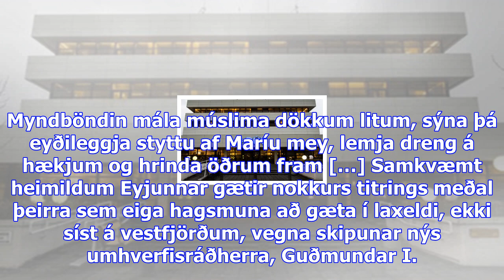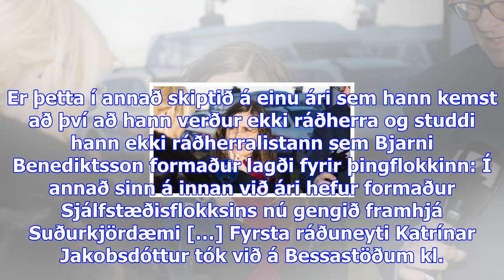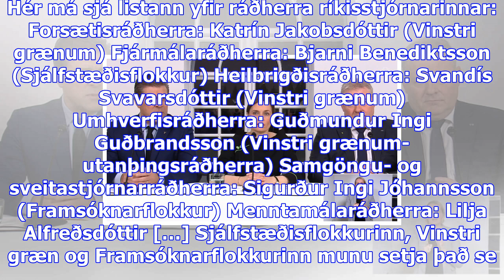Ríkisstjórn katrínar tekur við kl. 15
Fimmtudagur 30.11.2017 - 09:04 - Ummæli () Katrín Jakobsdóttir formaður Vinstri grænna verður forsæt...